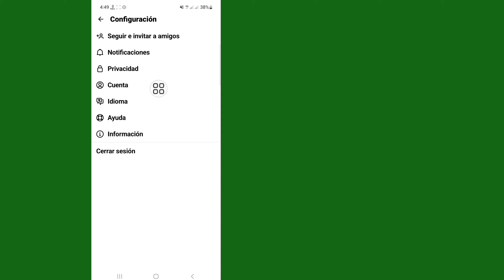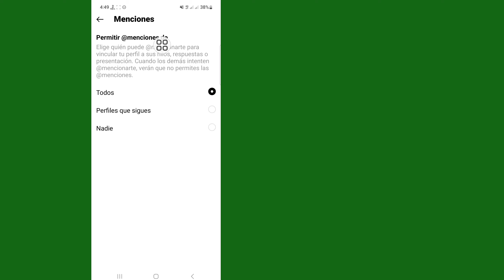Cómo ocultar la lista de seguidores en hilos | Lista de seguidores Ocultar en hilos de Instagram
Hola amigos, bienvenidos de nuevo a mi canal.  En este video te mostraré (Cómo ocultar la lista de seguidores en hilos).

  Gracias a todos por mirar.  Si esto